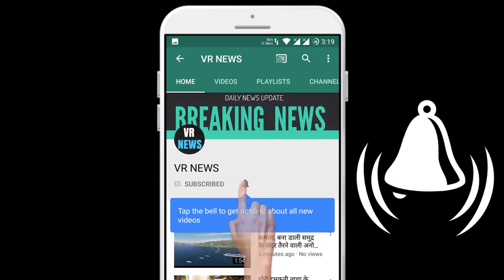मनोरंजन 'नागिन 4' के सेट पर 'सांप' को किस करती दिखीं निया शर्मा, शेयर की ये खतरनाक फोटोज़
Subscripbe to VR NEWS for daily news and updates. Nia Sharma, who was seen kissing Snake on the sets of entertainment Naagin 4, shared these dangerous photos, shooting of many serials was stopped for the last three months due to the lockdown during the period. But now the Maharashtra government has allowed the makers to resume shooting. With this, the shooting of many serials has also started. Which also includes Ekta Kapoor serial Naagin 4. Pictures of the shoot from the set of Naagin 4 have also started coming. Recently, Naagin actress Nia shared photos on her Instagram and told that after three months the shooting of the serial has started. Now the actress has shared some such pictures from the set that you will be scared to see for a few seconds. Nia has shared some photos during the shoot on her Insta story in which she is seen kissing a big snake. In the photo, Nia is wearing a yellow suit and she is lovingly holding the snake and what she is doing on her lips. Nia has shared two pictures of herself with the snake. But dont worry, because the snake that Nia has caught is fake. Before this, the photos that Nia shared were of her vanity van. In those photos, however, Nia was seen not in her serpent look but in the real cool look. She was standing at the gate of her vanity van. Let me tell you that a few days ago a promo of Naagin 4 was also shared in which Nia and Rashmi were seen. The story of the upcoming episodes was also told in that promo. The promo featured a temple whose secret would be revealed in the coming episodes.

VR NEWS !!